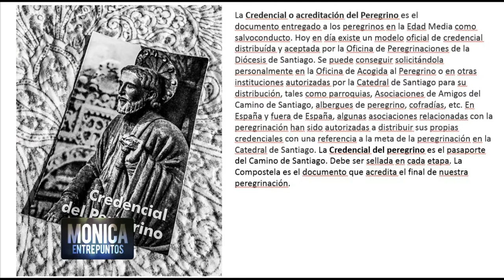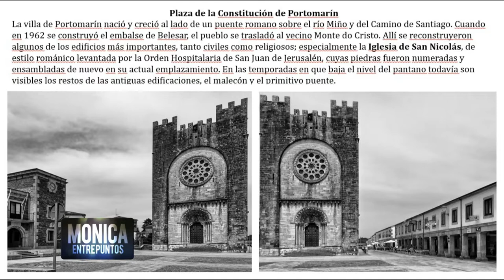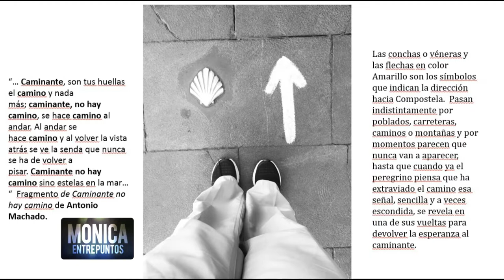Rutas de Santiago de Compostela. Entre Puntos 26 Diciembre 2020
Invitada: Mary Frances Attias
Tema:  Rutas de Santiago de Compostela